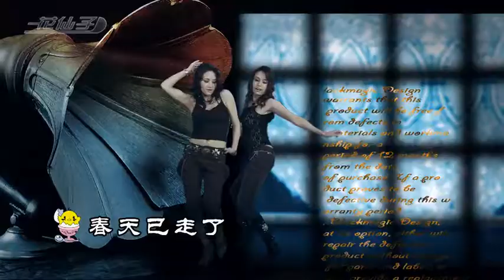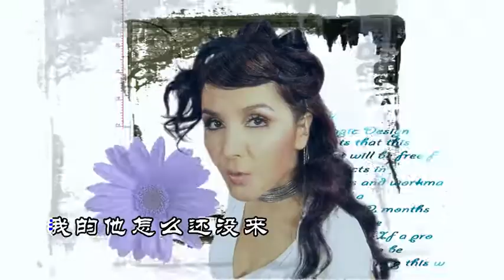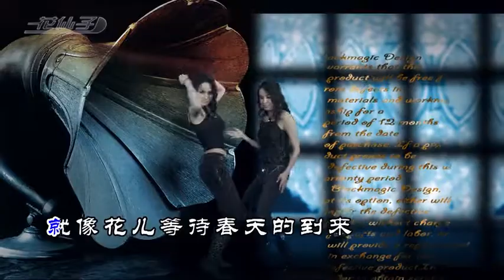Aytulan - Kiss Kiss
Shaming Bye